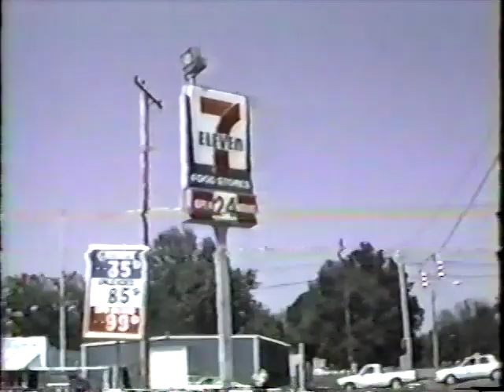Sky View 1988 Last Day of School (3/6)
I graduated from Sky View Academy in Memphis, Tennessee in 1988. On the last day of high school, I rented a video camera and recorded as much of the day as I could (until my battery died). What follows is a look at high school life over 25 years ago, with all the nostagia and embarrassment that comes with it!

(3 of 6) 2nd Period: Art. My favorite class, Art with Martha Cummins! A great look at what the Art Room looked like in 1988, complete with the hole in the wall, the dirty sink and the painting of Freddy Krueger on the wall (courtesy of Todd Patton). Plus, during this period, I take the opportunity to leave campus and drive to the local 7/11 for snacks, just because you can on the last day of high school.